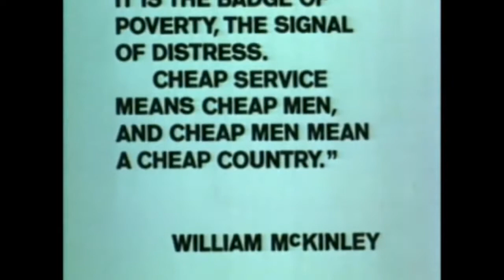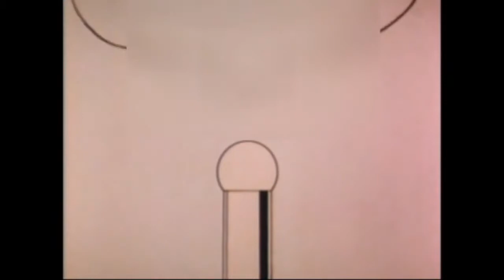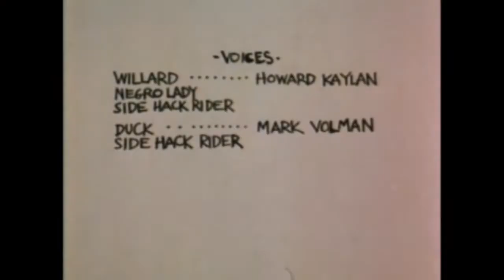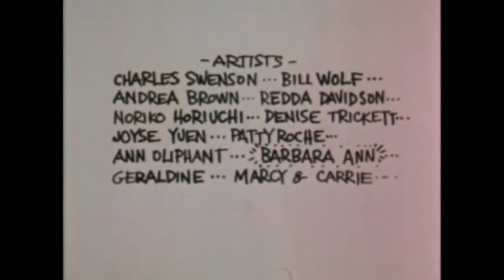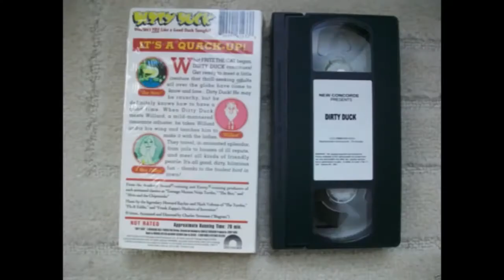Down and Dirty Duck Cinema Snob